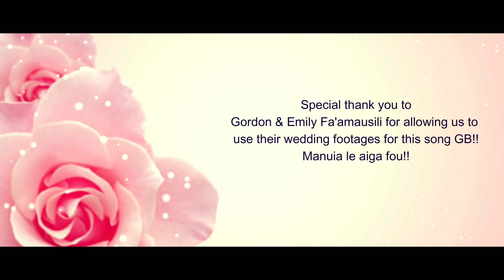Taufi Fa'aosofia - Le Alofa Moni